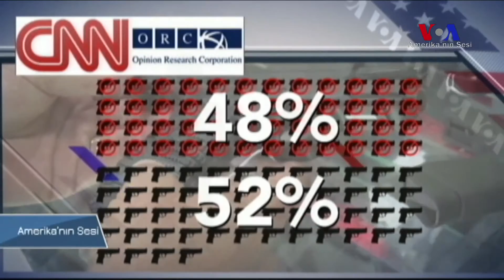Amerika'da Silahlanma Tartışması Seçimleri Nasıl Etkiliyor?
Amerikan Anayasası'nın ikinci maddesi, vatandaşların silah taşıma hakkını koruyor.  Bazı Amerikalılar’a göre, silahlanma hakkı ülkenin başkanını belirleyecek kadar hayati bir konu. Peki silahlanma tartışmaları başkanlık seçimlerini nasıl etkiliyor?